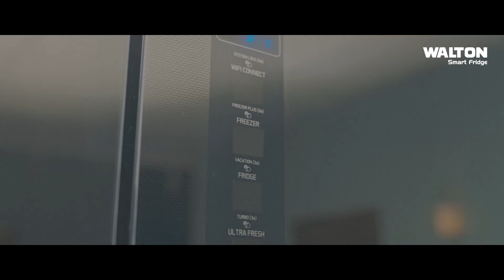বাজার পরিস্থিতির খবর সরাসরি | News24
NEWS24 Team